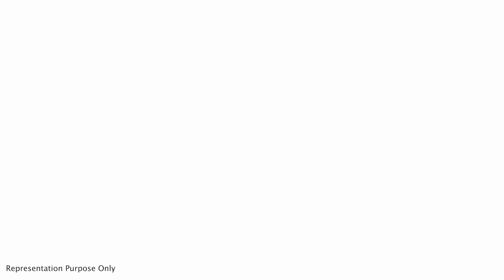Clean Water, Healthy Communities | Megha Engineering